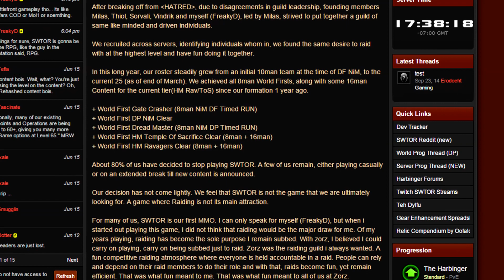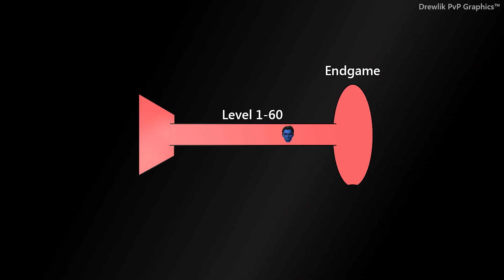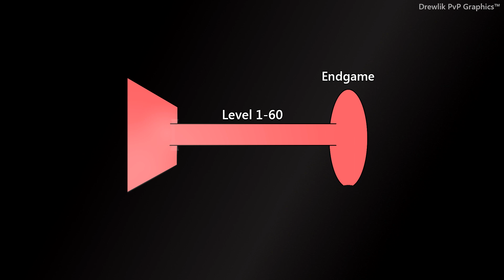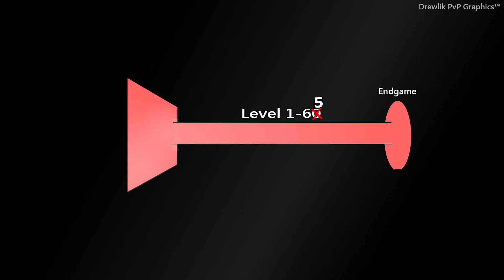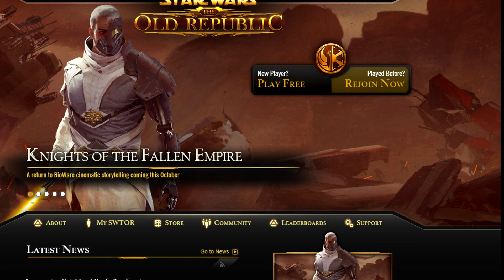Is Bioware making SWToR a single-player game?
Here I discuss the direction Bioware is going into with their game.